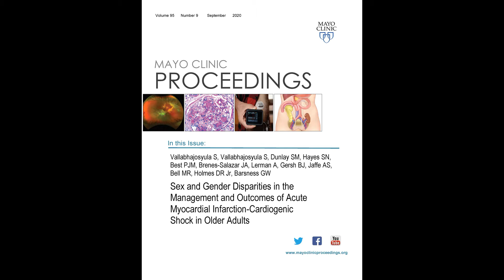Acute Myocardial Infarction-Cardiogenic Shock in Older Adults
Dr. Saraschandra Vallabhajosyula, a Fellow in Cardiovascular Medicine at Mayo Clinic in Rochester, MN, offers insights in his article appearing in the September 2020 issue of Mayo Clinic Proceeding regarding how older women with acute myocardial infarction are treated less aggressively than their male counterparts and have overall worse outcomes. He notes that over a 15-year period reviewed in their study, women received less-frequent guideline-directed therapy and had significantly higher mortality rates. He surmises this may be related to heart attack symptoms appearing differently in women than men making diagnosis more difficult and inherent biases may affect the outcomes of these complex patients.